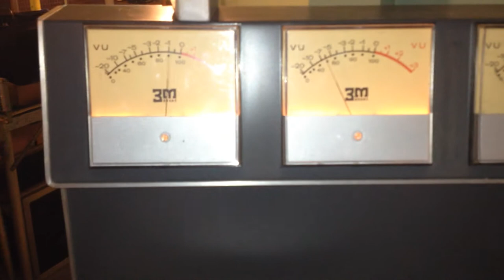3M Mincom M64 1/2" 4tk Recording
Quick video of my friend laying down a guide track for a song from his forthcoming EP.

Taken mainly to show the reels spinning.  Yes, the meter for channel 2 is stuck, but the channel works fine.  Audio is coming through live (not from tape).

More videos later.